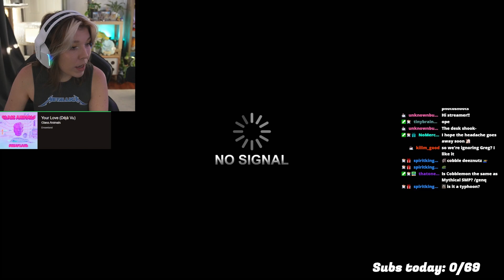IT WASNT ME! | Mythical SMP EP6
Things get a little sus in the Mythical SMP as I finally get my very own Roaring Moon!!! (And I totally didn't steal it from Marcel's hands).

Edited by: @NoMercyRKR